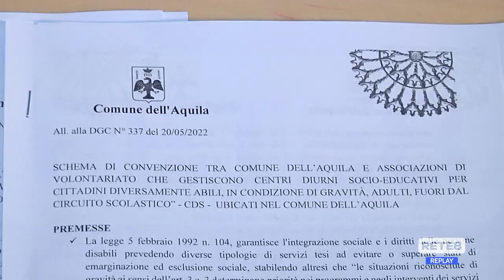L’Aquila - Disabilità: 120 mila euro per i centri diurni